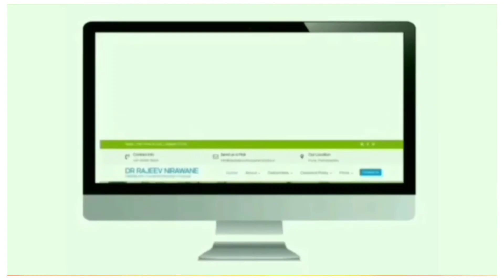Patient Testimonial | Follow-up of CTEV Treatment | Dr. Rajeev Nirawane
The success story of a boy with CTEV. Treated by Dr. Rajeev Nirawane Pediatric orthopaedic surgeon. Excellent long term follows up.

If you wish to consult with Dr Rajeev Nirawane who is the Best Paediatric Orthopaedic Surgeon in Pune, Call at